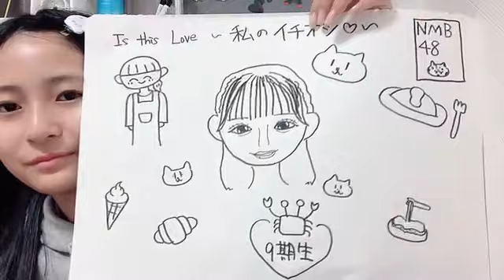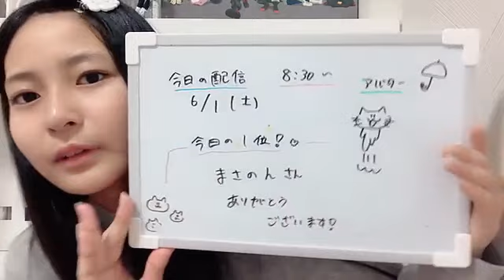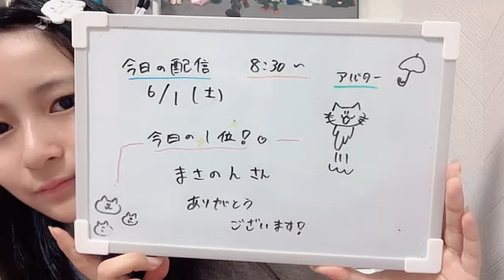SHOWROOM 衣笠彩実（NMB48 研究生） 2024年06月01日08時31分46秒